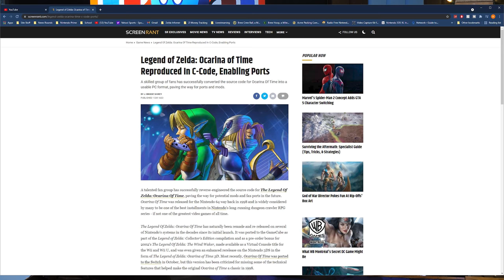Switch Just Did the Unthinkable, Meanwhile a Major Zelda Game is Back in the News...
Nintendo Switch is destroying charts in a way we have never seen before and frankly, it's proving Nintendo was absolutely right in how they keep approaching every single Holiday season during this generation. Also, Ocarina of Time finds itself back in the news while Pokémon Brilliant Diamond & Shining Pearl are busy showing why we should expect better.

00:00 - Intro & new Giveaway info
01:26 - Switch is Breaking Holiday Records
04:09 - Pokémon Brilliant Diamond & Shining Pearl Bugs
07:20 - Ocarina of Time is BACK in the News!